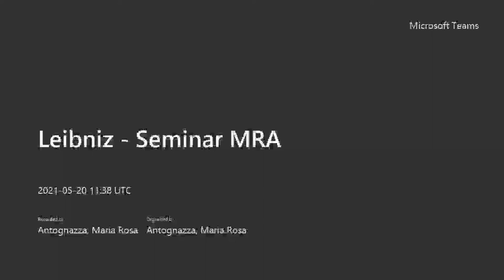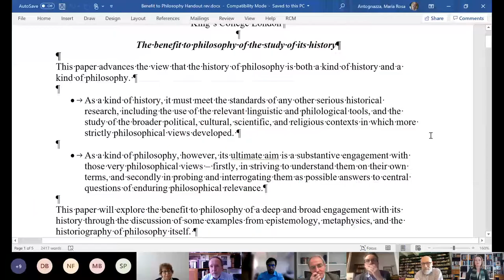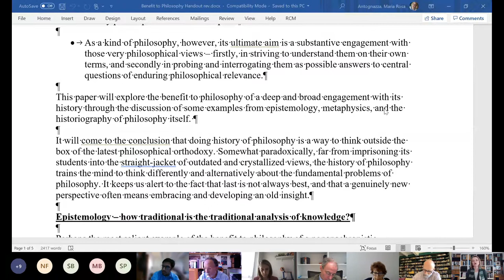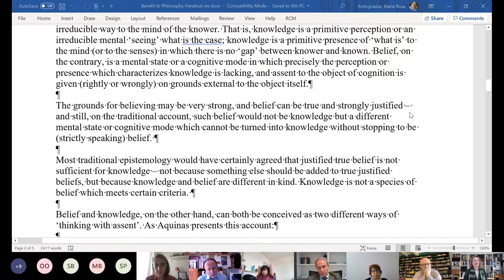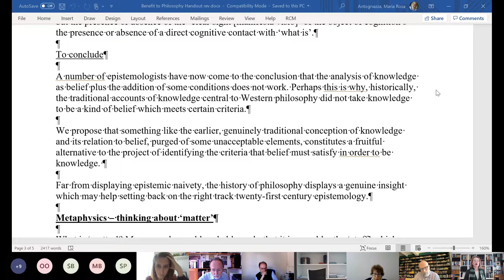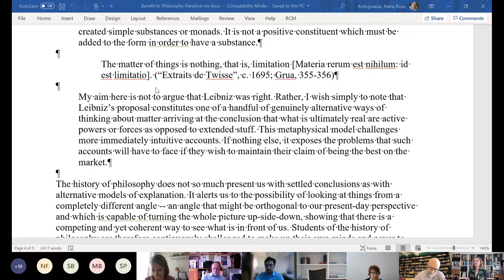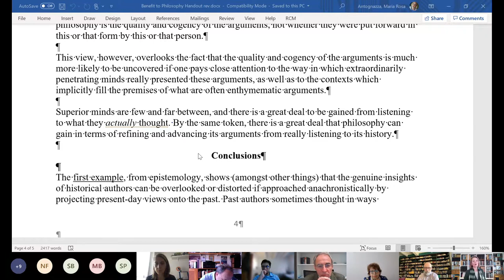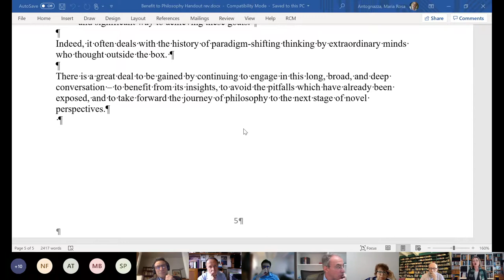Maria Rosa Antognazza: Leibniz: God, Creatures and the Platonic Inheritance. Last Part (7).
Visiting Fellow Program - Excellence Project Award
Doctoral School in Philosophy and Human Sciences
Doctoral School in Brain, Mind, and Reasoning.

Maria Rosa Antognazza - King’s College,  London
Leibniz: God, Creatures and the Platonic Inheritance
18-20 May 2021.

Part VII

Program: I.The Divine Infinite - II. Primary Matter - III. Metaphysical Evil - IV. Leibniz’s Ontological Argument and Pure Positivity
Organization: Prof. Stefano Di Bella.